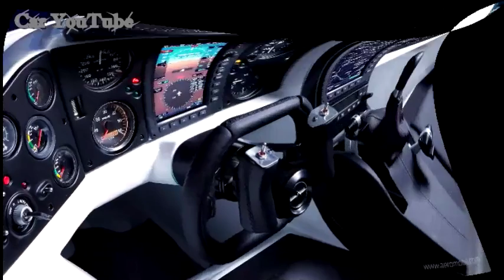2017 Flying Car - Interior and Exterior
With most of the new-for-2016 models now on sale, it's time to start looking forward to the dozens of new cars, trucks and SUVs automakers have already unveiled for the 2017 model year. From Honda’s new pickup to the return of the Fiat 124 Spider to the launch of the first models from Hyundai’s all-new Genesis luxury brand, 2017 has already shaped up to be a noteworthy year for new cars.
Browse this Channel above for a good look at each, then learn more about your favorites by exploring the thumbnails below.